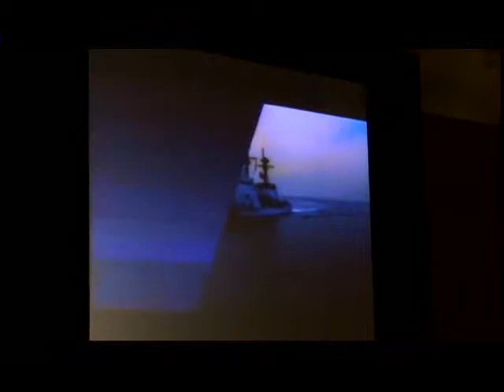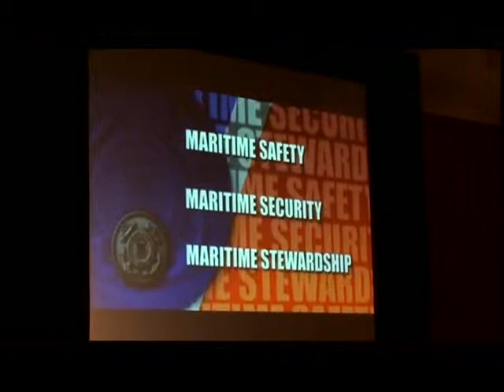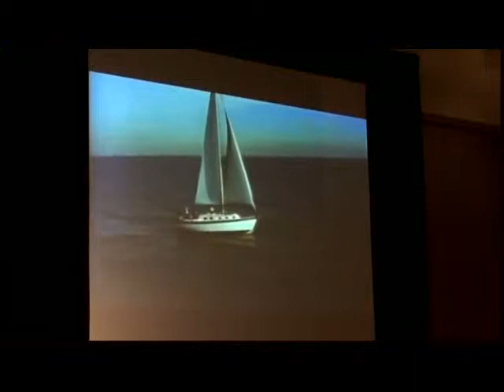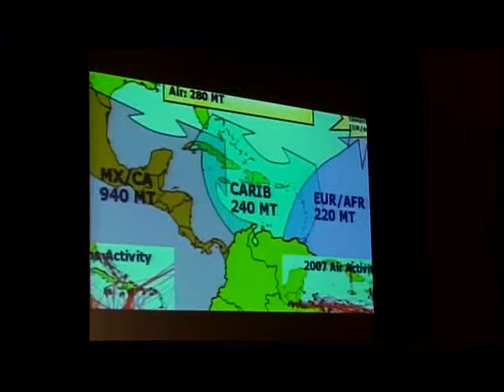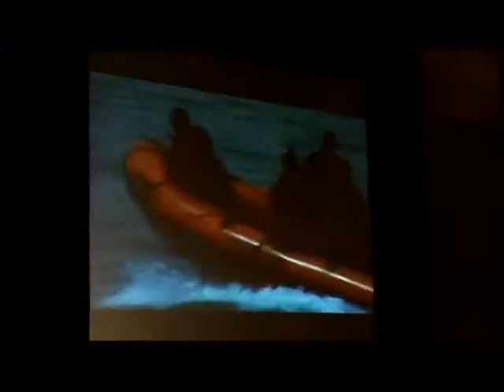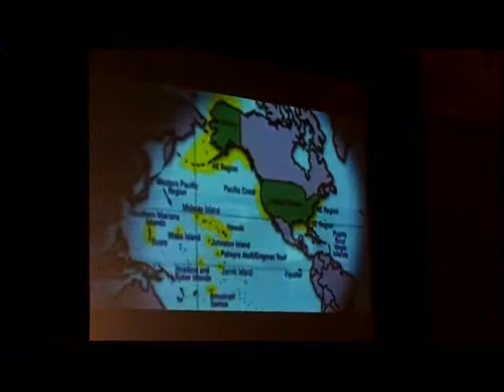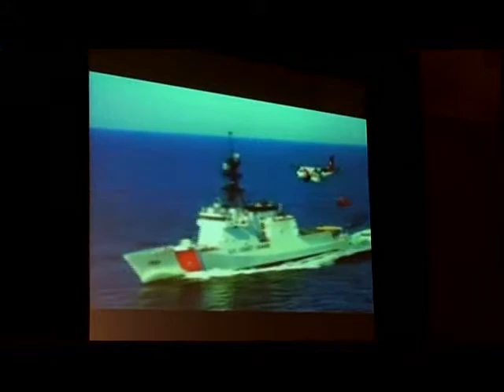ISPI 2010 Master Series R ADM Tim Sullivan USCG